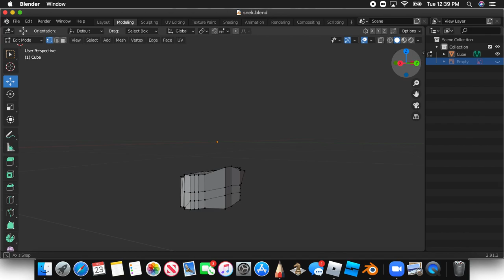my best model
TLW dev application